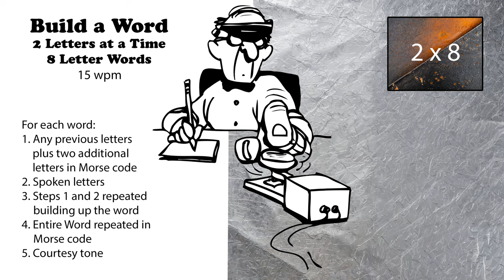Build A Word - 2 Letters At A Time - 8-Letter Words - 15wpm